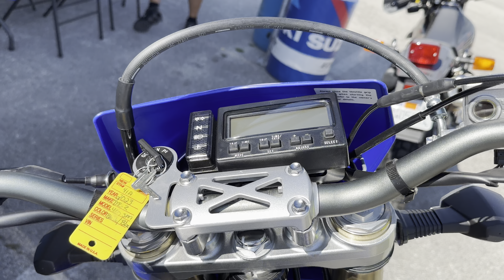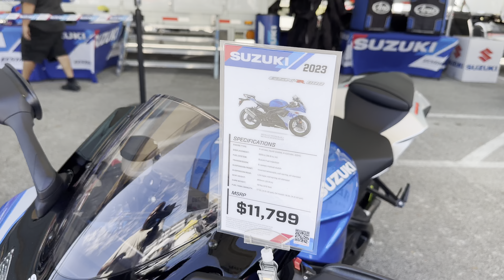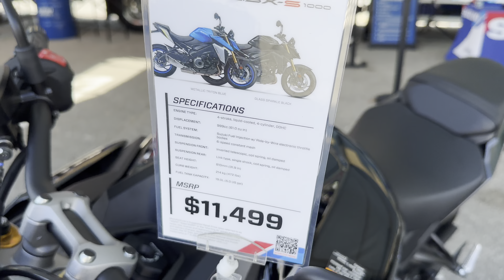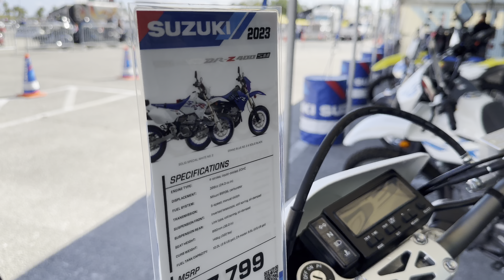2023 Daytona Bike Week Rally!